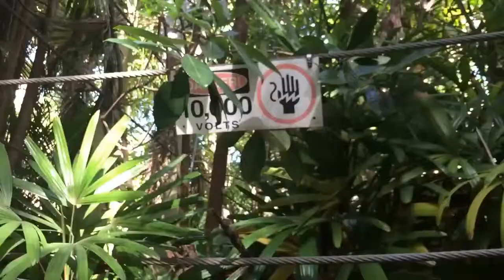Free Stock Footage 2017 Jurassic World Electric Fence Pan